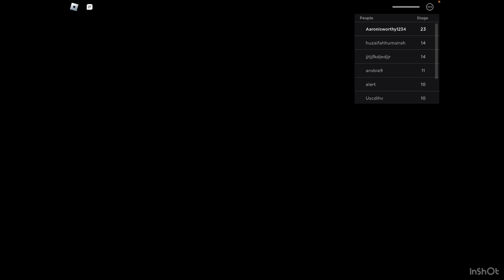Can I escape bob the Dentist!